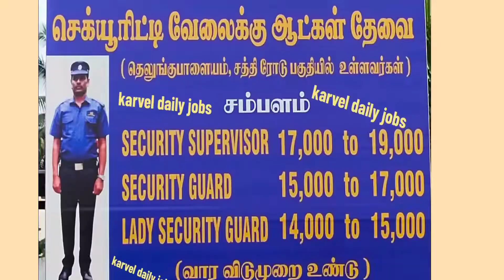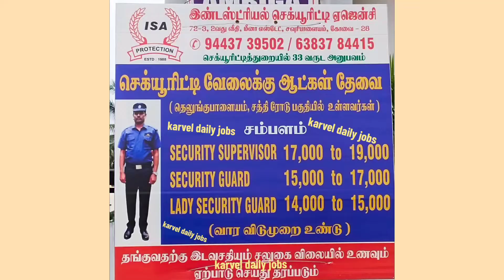All Over Tamilnadu Security Jobs#coimbatore#security#securityguard#sathy#10th#12th#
All Over Tamilnadu Security Jobs#coimbatore#security#securityguard#
HR contact